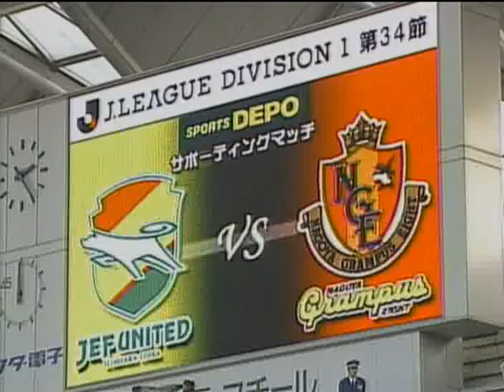2007/12/16 第21回 part1